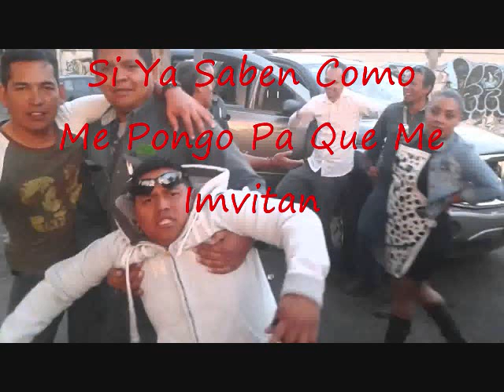Si Ya Saben Como Me Pongo Pa Que Me Imvitan-(Dj Kover-In The Mix)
Que tal amigos aki les traigo otro videito espero les guste!!!